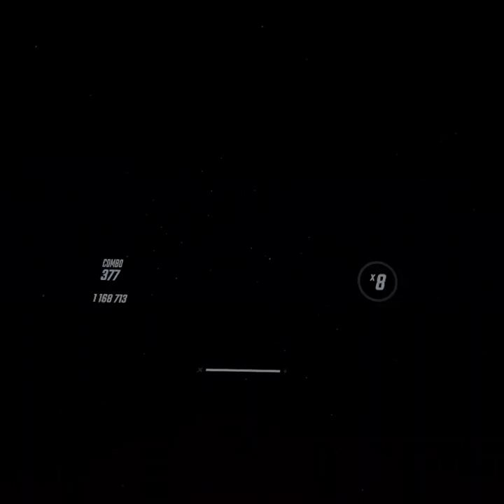Crab Rave (Camellia Remix) - Noisestorm [Lethrial] - Beat Saber - Oculus Quest 2